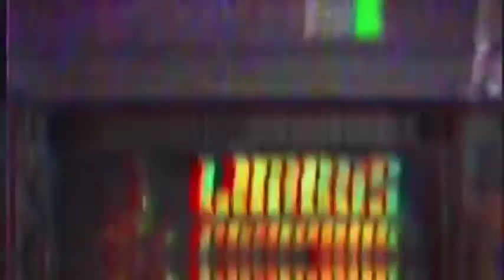[LIMBUS COMPANY] Gregor Promo character Thaisub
original